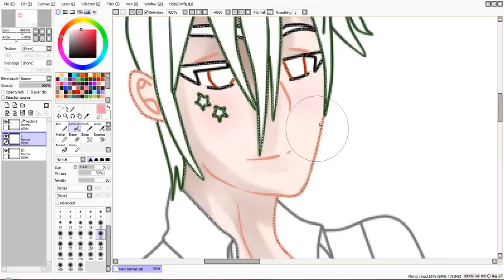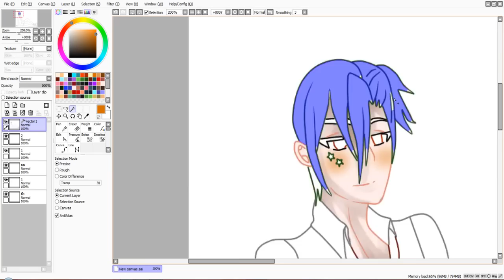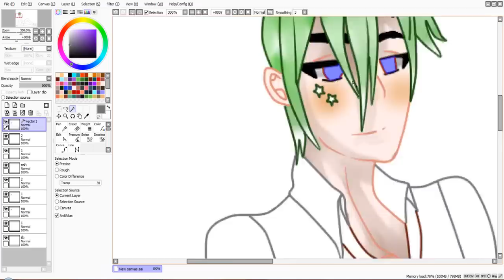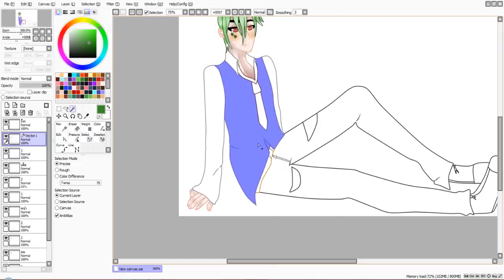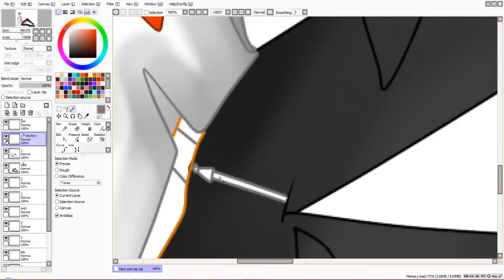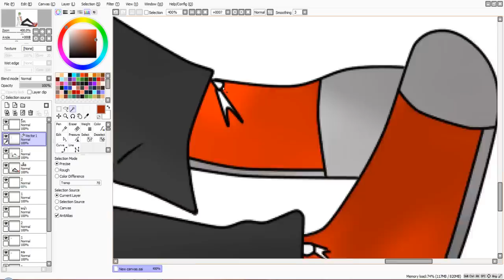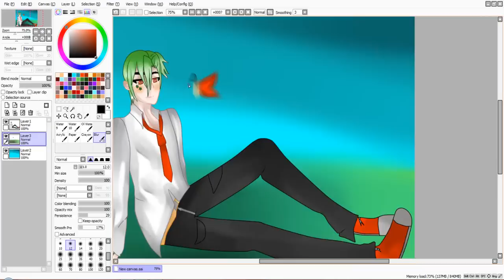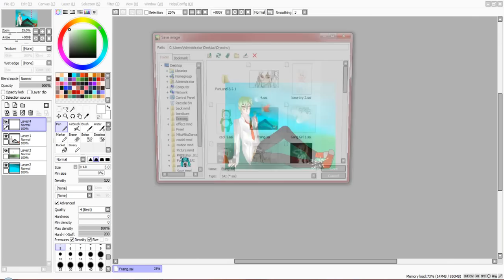[Speed paint #3] Mr.Fang Gamer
Program :
Paint : SAI
Edit Video : Camtasia Studio 8

x

x

Shared